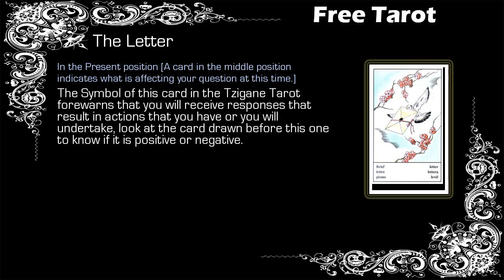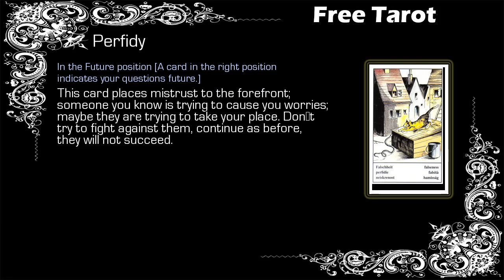Free Gypsy Tarot - Cancer - 23/05 to 30/05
Free Weekly Tarot, Free Tarot - Cancer

Gypsy Tarot Cancer from 23 May to 30 May